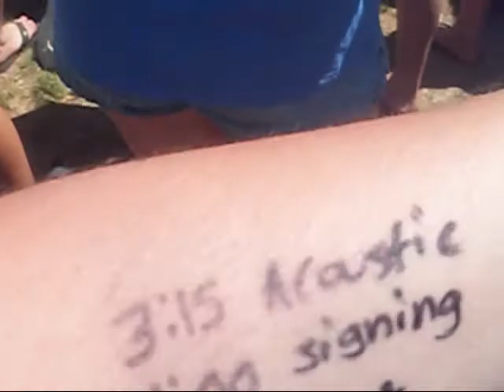warped tour '12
warped tour 2012 minnesota. tay jardine